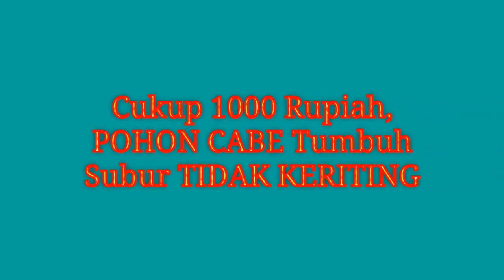Cukup 1000 Rupiah, POHON CABE Tumbuh Subur TIDAK KERITING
Kami Menjual Benih Buah & Sayur Unggul & Obat Stek Tanaman ya Kakak:)

Hy guys...